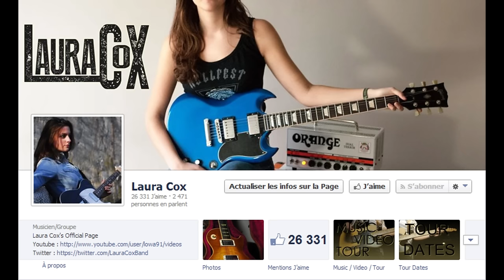Testing my new Gibson Les Paul - In the style of Joe Bonamassa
I've been playing guitar for 9 years now, and all this time I've been dreaming of a Gibson Les Paul...
My dream finally came true a couple of days ago !!!
Let me introduce you to my new guitar : a 1997 Gibson Les Paul Classic Plus Honey Burst (with Lollar Pickups of course :) ) I'm totally crazy about it!
It looks and sounds amazing, I'm sooo happy and so proud to own a guitar like this one :)

In this video, I played some of my favorite licks from Joe Bonamassa... I love his playing, his tone, his gear.. Everything is perfect about him! He really is a big motivation and a big inspiration for me.
I hope that one day I'll be able to play like he does...

In the meantime, enjoy this video!

(PS: I didn't use an amp, I plugged my guitar into my Line 6 Toneport UX1 to get this tone! )